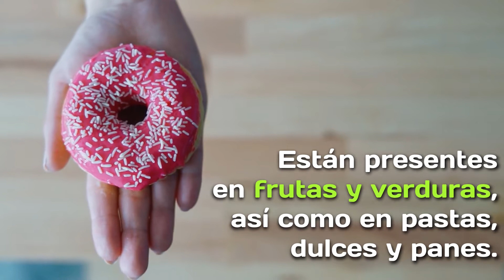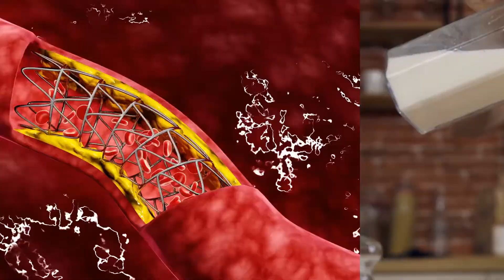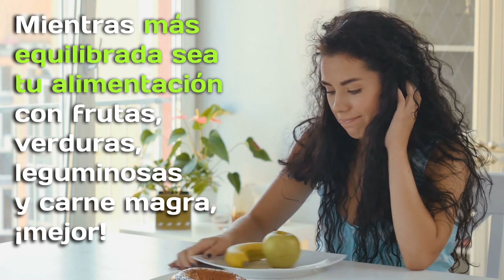Cómo medir las calorías de los alimentos | Cómo contar calorias sin bascula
Descubre cómo se miden las calorías presentes en carbohidratos, proteínas y grasas para llevar una dieta balanceada. Contar calorías son báscula es posible, te decimos cómo.
Descubre CómoSeMidenLasCalorías en este video.